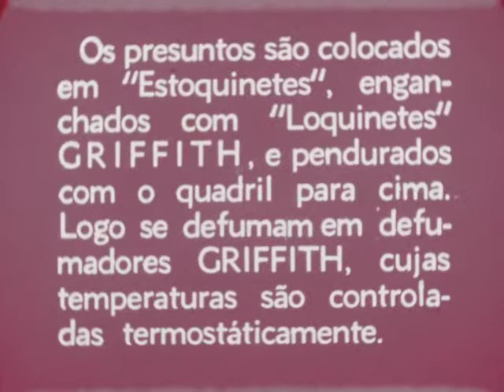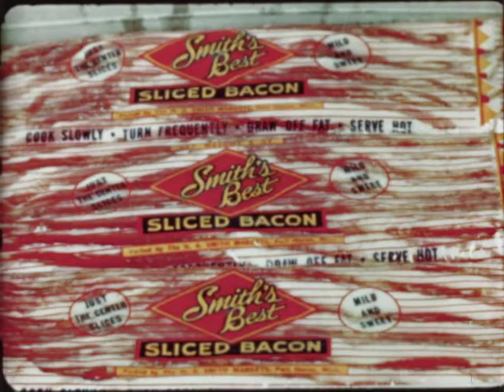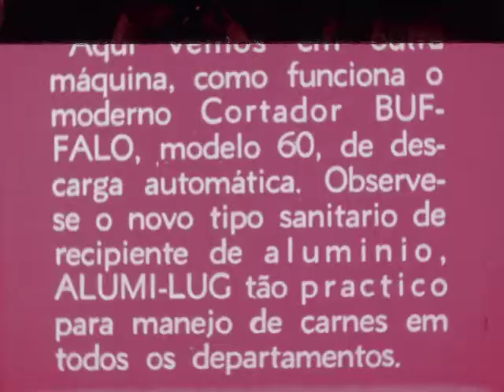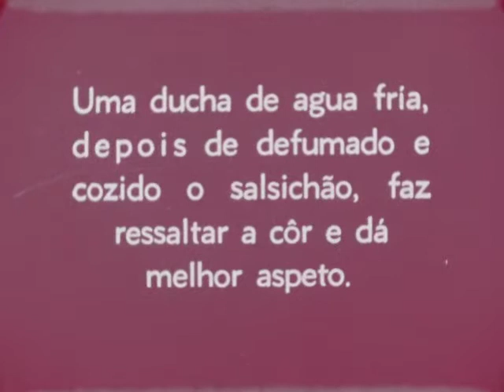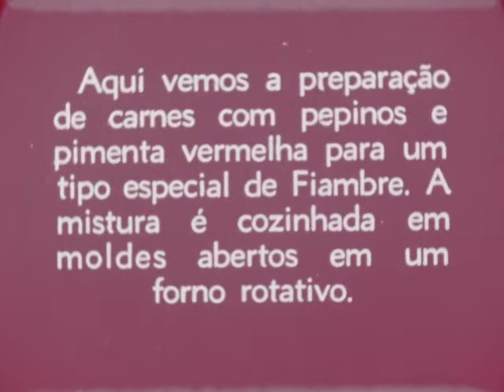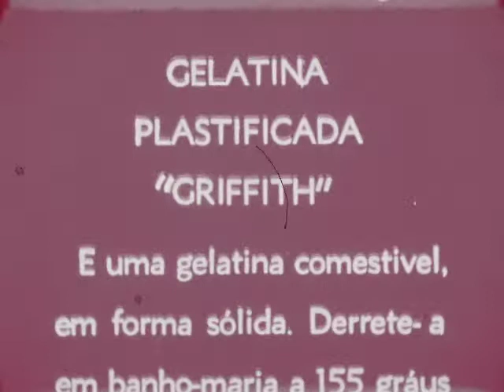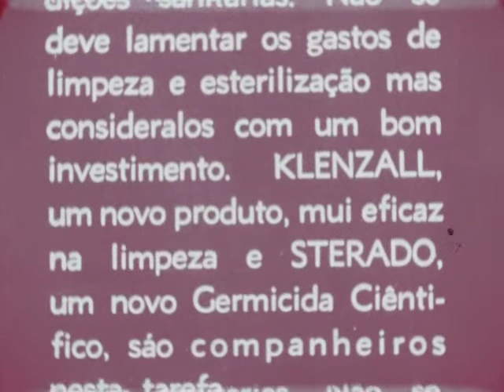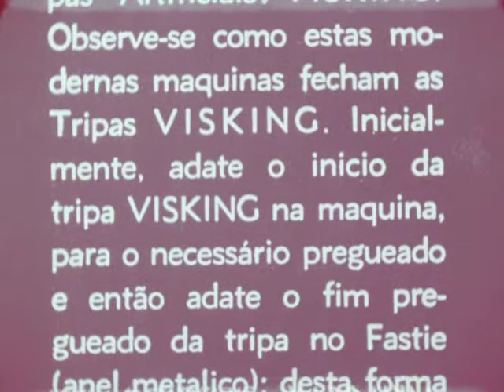Griffith Lab 001